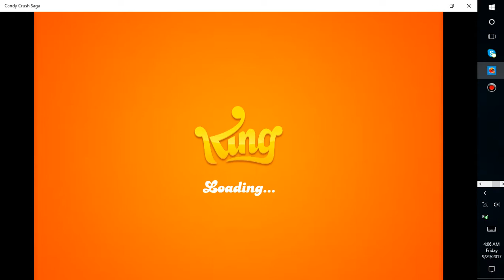Porkchopsth and Masterwolf plays candy crush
the gang
chris-CDogMcSquiggles
connor-the gaming nerd
tomas-masterwolf
james-porkchops5th
cat-evilmastercat
sal-Arikatarinkito
matt-mattyice